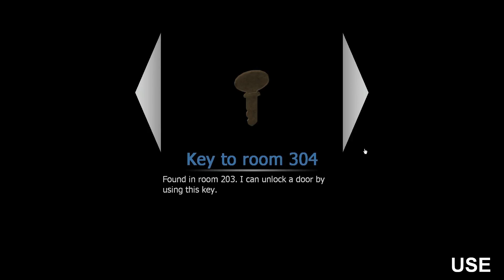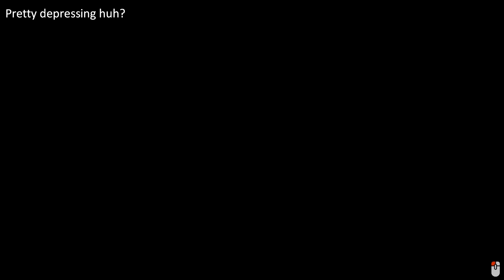[V92-LP] GM_Apartment Pt.3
That was a twist worthy of M. Night Shyamalan